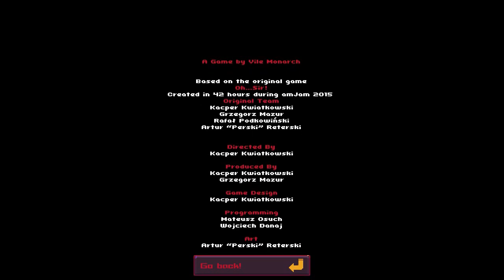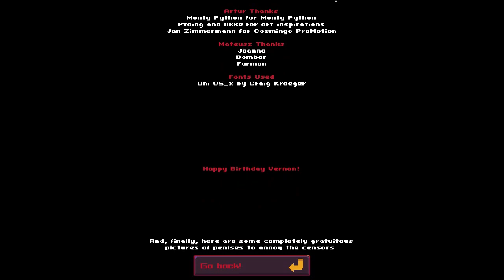Oh...Sir!! The Insult Simulator (Lo Wang) (Vile Monarch) (Steam) [2016] [PC Longplay]